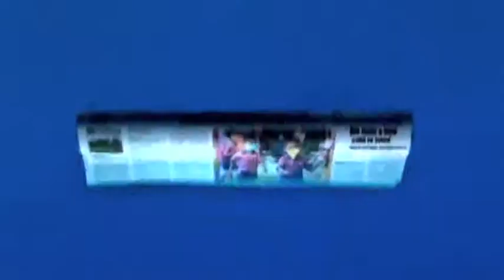money CORRUPTION IN INDIA AND THE EAST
THIS IS HOW WE DO IT BABY-NOT HIDDEN LIKE THE BANKERS IN THE WEST...